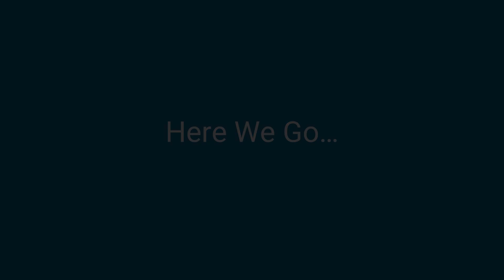Linux Crash Course for Beginners - Course Overview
Gain a deep understanding of Linux including various Linux distributions and commands.